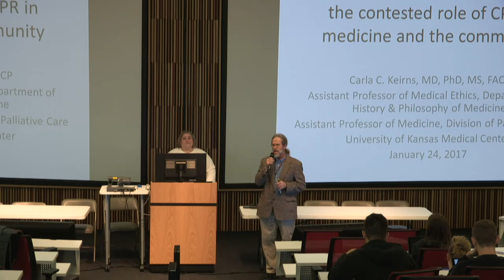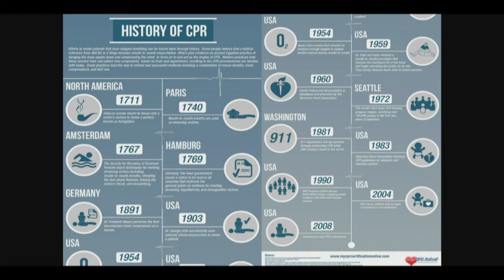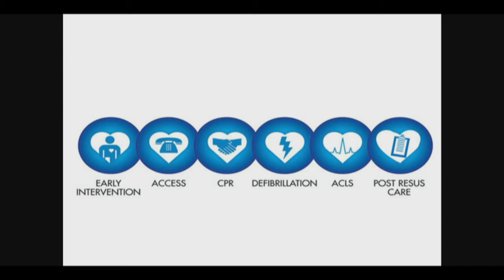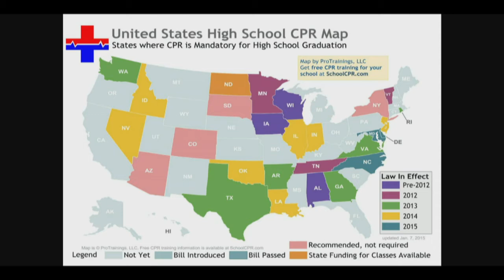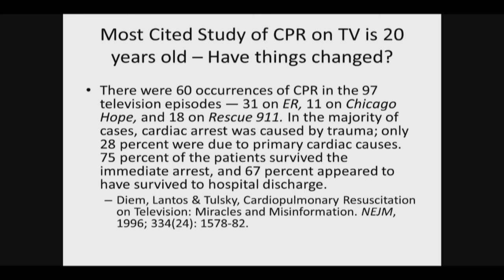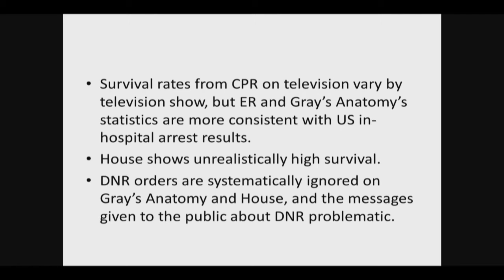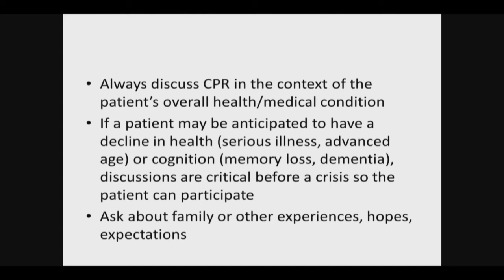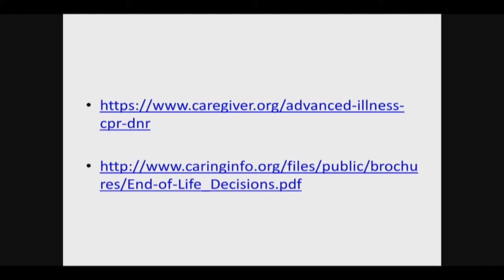KCU Live -What to do and when to stop: the contested role of CPR in medicine and the community.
What to do and when to stop: the contested role of CPR in medicine and the community Dr. Carla Keirns  MD, PhD

 Assistant Professor of Medical Ethics and Palliative Medicine
 History and Philosophy of Medicine and Palliative Medicine
 University of Kansas, Medical Center